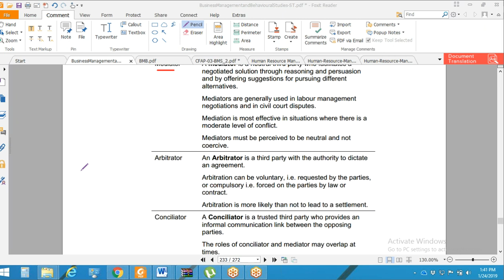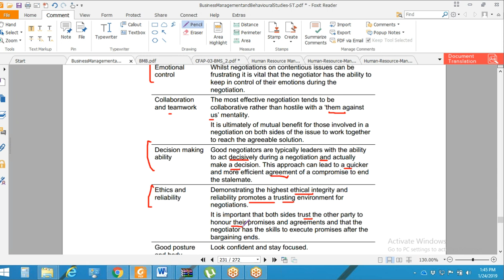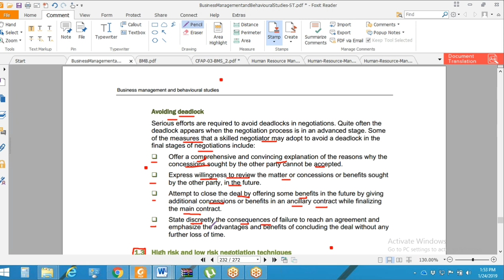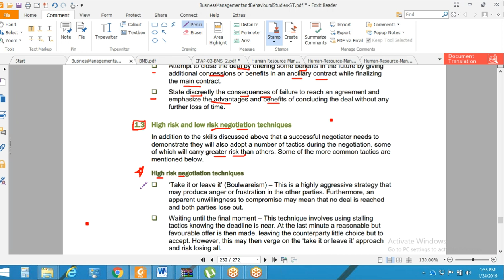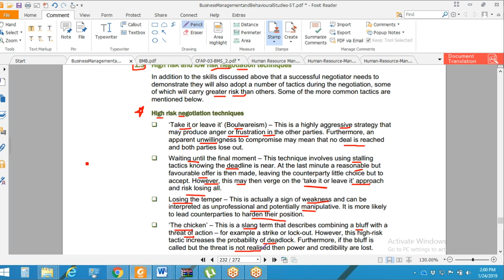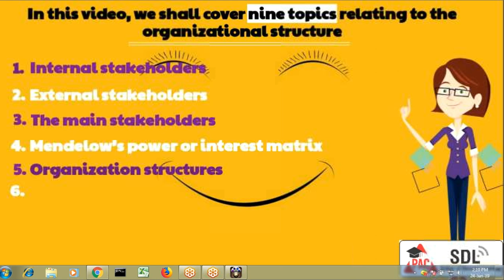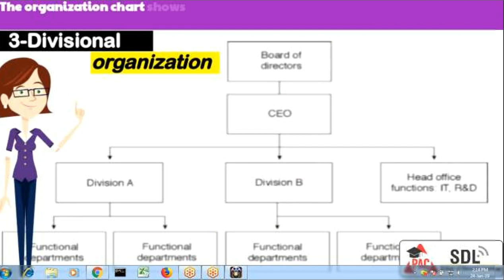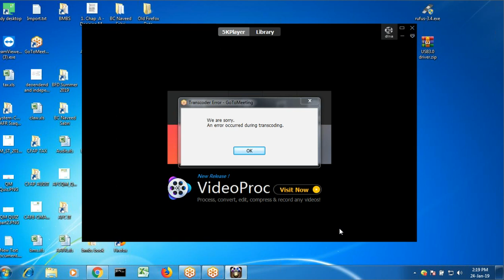lecture-67 Business management and behavioral studies (Bmbs) CAF-04-----------ICAP